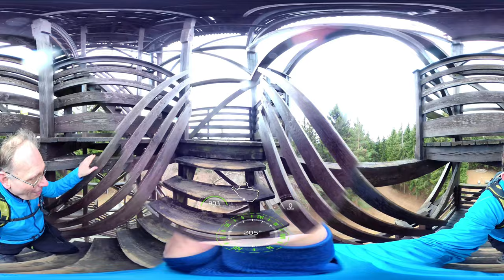Herz-Kreislauf-Stecke auf den Hutwisch und Schloss Krumbach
360°-Video meiner MTB-Tour "Herz-Kreislauf-Strecke auf den Hutwisch und Schloss Krumbach"
0:00 Krumbach und Trail durch den Katzentürlwald
6:46 Zum Niklasberg
11:15 Auf den Hutwisch über 3 Wetterkreuze
13:32 Aussichtswarte Hutwisch
15:12 Single vom Hutwisch
20:44 Höhwirt und Waldbauer
23:52 Abzweigung vor Waldbauer
26:49 Waldstraße zum Schloss
31:38 Trail zum Schlosswirtshaus
33:22 Schlosswirtshaus und Trail nach Krumbach